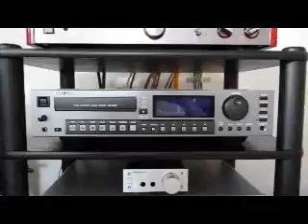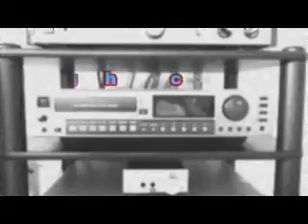ROY AYERS - Simple and sweet , 1978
discosoul , jazzfunk